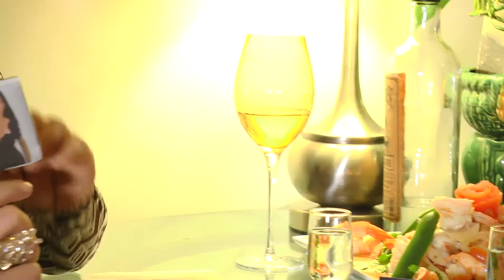"Bohemia y mas con Magdalis", Programa# 6 del 22 Febrero 2020. camaras StudioNQ.com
Programa #6 "Bohemia y mas con Magdalis"
con Magdalis Geronimo
Camaras de StudioNQ.com
Para SUPER CANAL CARIBE

Musicas con derechos de autor:

Canción.   La Cosquillita-16573
Artista.     Juan Luis Guerra & 4.40

El Farolito · Juan Luis Guerra
Sabor Criollo (Música Típica), Vol. 1
El Son de la Negra, Mariachi Vargas de Tecalitlán